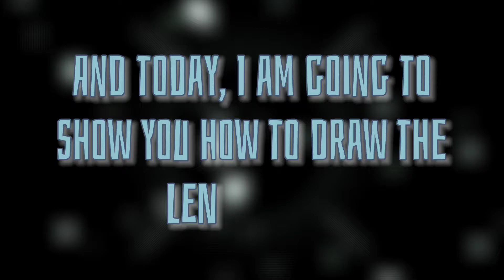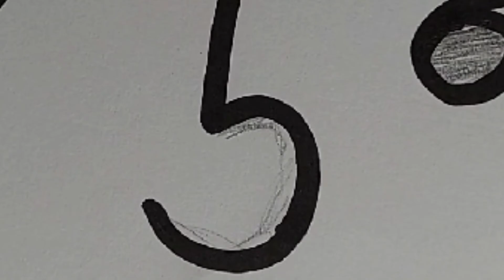VLOG #5 - How To Draw The LENNY FACE (Simple and Easy Drawing)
Hi, guys! Welcome back to an another video!! And today I am going to show you how to draw the Lenny Face.. I know one of you doesn't know the lenny face.. But if anyone knows it and wants to draw it, then this video will help.. So make sure to subscribe, like, and share!! Enjoy and have fun drawing! 😊 😃 You can request some drawings in the discussion! 😊